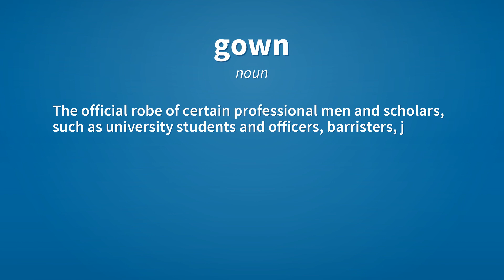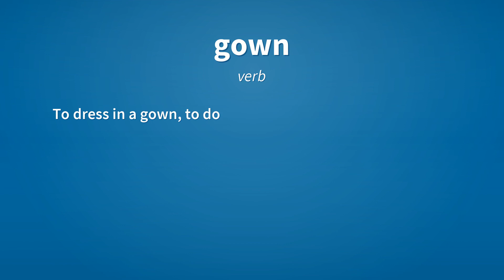Gown | Meaning of gown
See here, the meanings of the word gown, as video and text.

gown (noun)
    A loose, flowing upper garment.

gown (noun)
    A woman's ordinary outer dress, such as a calico or silk gown.

gown (noun)
    The official robe of certain professional men and scholars, such as university students and officers, barristers, judges, etc.

gown (noun)
    A loose wrapper worn by gentlemen within doors; a dressing gown.

gown (noun)
    Any sort of dress or garb.

gown (noun)
    The robe worn by a surgeon.

gown (verb)
    To dress in a gown, to don or garb with a gown.

Reference:
    gown